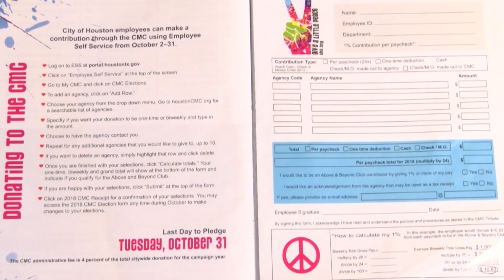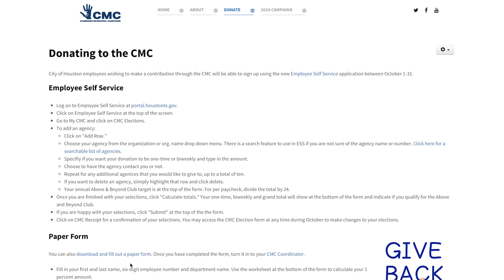City ballers shoot hoops for charity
City Council and the Mayor’s Office face off in annual basketball game to raise money for the Combined Municipal Camping, an annual employee giving campaign. See who took home bragging rights and what other city departments took it to the court in this fun episode of Houston Happenings.